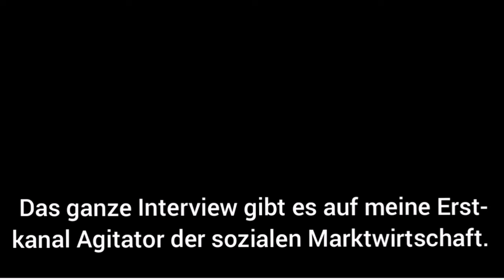Markus Fiedler über die Skeptiker in der Wikipedia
Markus Fiedler, der zusammen mit Dirk Pohlmann über politische Einflussnahme in der Wikipedia aufklärt, ist heute hier zu Gast, um über dieses Thema zu sprechen.
Wikipedia ist kein Lexikon! | Interview mit Markus Fiedler von Geschichten aus Wikihausen